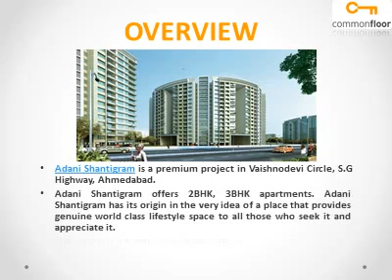Adani Shantigram Ahmedabad